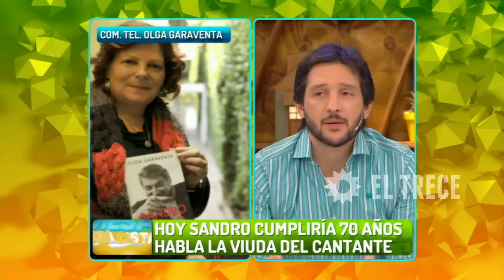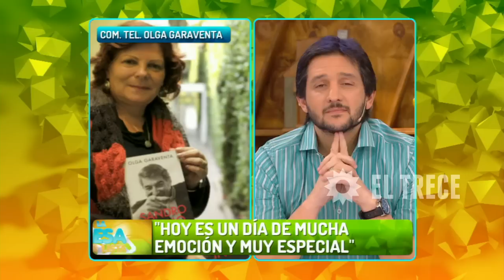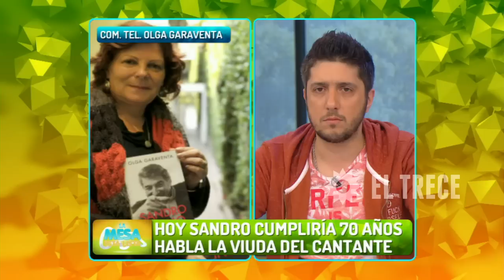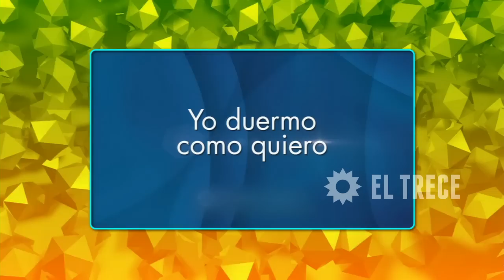La mesa está lista - Programa 19/08/15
INVITADOS: Enrique Piñeyro y Georgina Barbarossa

TEMAS:
- Salió el pedido de captura para el Gigoló
- Hoy Sandro cumpliría 70 años
- ¿Por qué hay cada vez más accidentes aéreos?

NOTAS:
- Campi imita al Gigoló
- Carlitos Balá cumple 90 años

COMUNICACIÓN TELEFÓNICA:
- Olga Garaventa: La viuda de Sandro